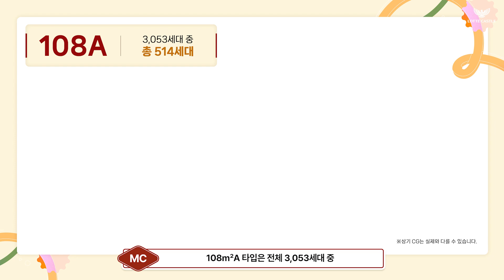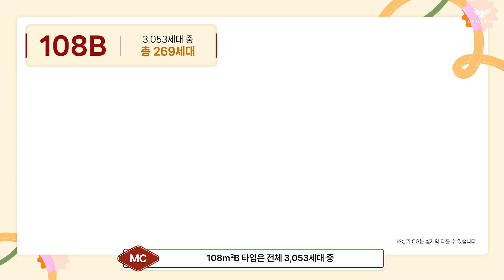계양 롯데캐슬 파크시티 43평 모델하우스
계양구 부평구 신축 43평은 아주 귀합니다
계약금 5프로만 준비하세요.
자세한사진은 블로그에서 보세요.